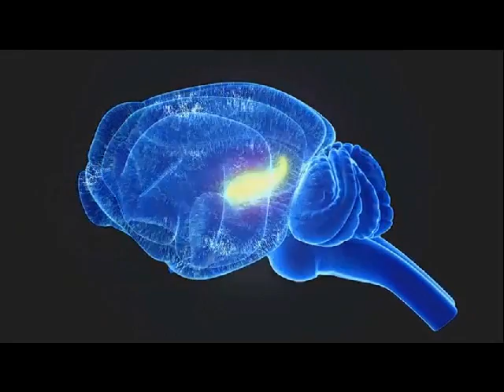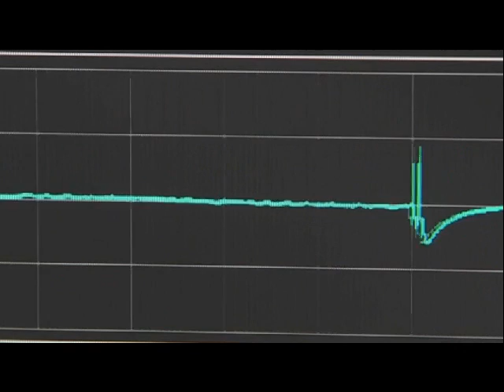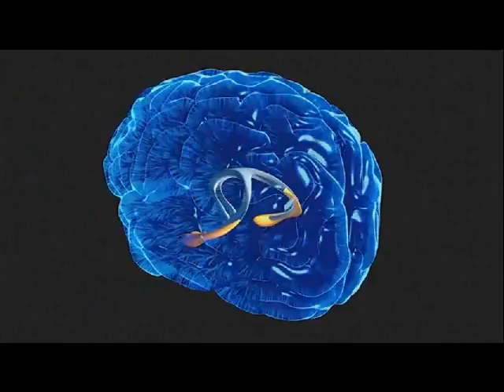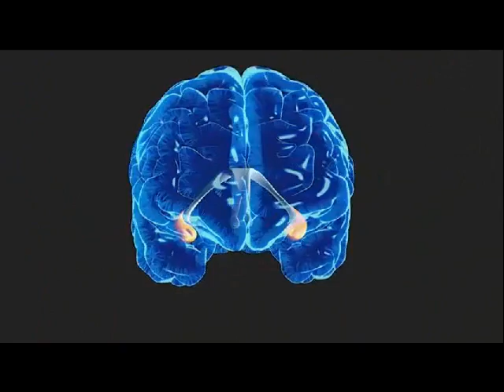Au-delà du coma, Découverte Ici Radio-Canada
Jusqu'à récemment les médecins et chercheurs pensaient qu'il n'y avait plus d'activité cérébrale au-delà de l'encéphalogramme plat. Or l'équipe du professeur Florin Amzica, du Laboratoire de neurophysiologie de l'Université de Montréal, a démontré, par des expériences sur des animaux, qu'il existe une forme d'activité au-delà du coma, des ondes baptisées « complexe nu ». Il semble que ce complexe nu existe aussi chez l'homme. L'existence de cet état comateux très profond, engendré par l'activation du cortex par l'hippocampe, une structure du cerveau limbique, pourrait amener de nouvelles voies thérapeutiques.
Extrait de l'émission Découverte de Ici Radio-Canada du 2 novembre 2014 (reportage réalisé par Chantal Théorêt et animé par Charles Tisseyre).